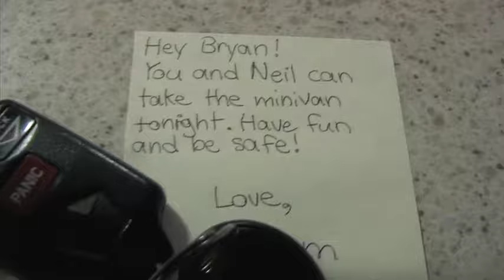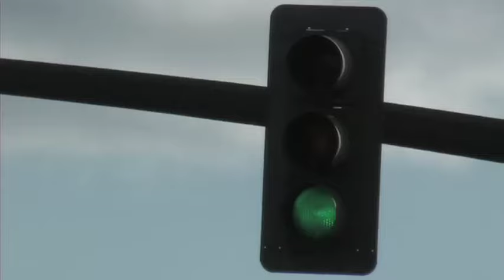Koo Koo - Rollin' In The Minivan (Music Video)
Filmed and produced by Blake Johnson, Jeff Prentice, and Zach Fremder.

Yo Ladies
you wanna go on a date with me
I asked my momma please
and she gave me keys
yo ladies
my daddy’s got the SUV
but momma said I can have the van till 3.

Red light, go to jail
Green light, don’t go to jail

Super high five